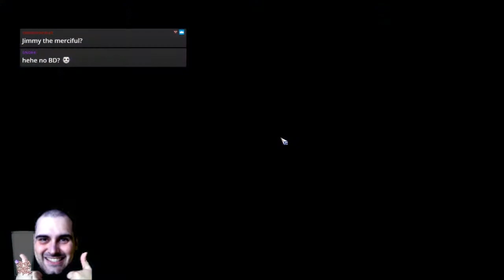Bloodbowl 2 - VGP IS BATMAN (Dark Elves) - Game 24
Jimmy Fantastic's Dark Elves vs. Humans